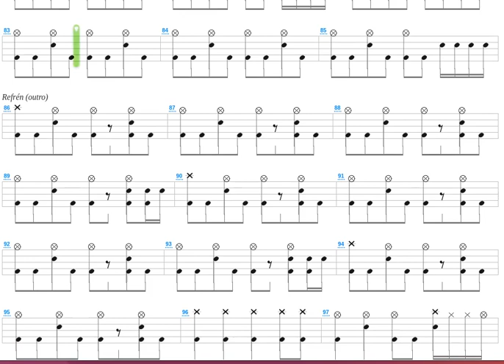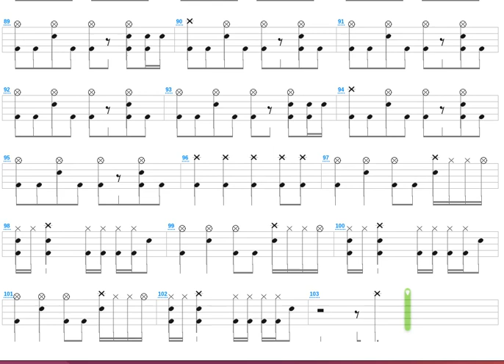Ki Visz Majd Haza (bikini Cover) + Greed + Drum only + Drum tab